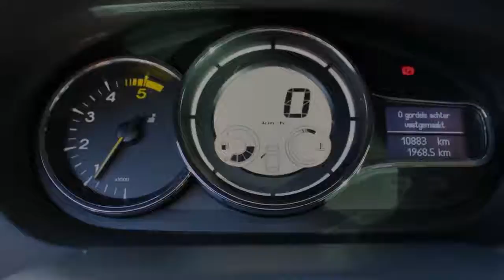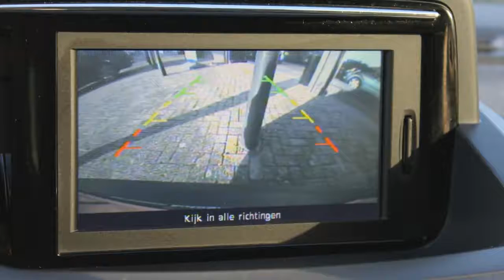Renault Mégane Estate 1.5 dCi Bose